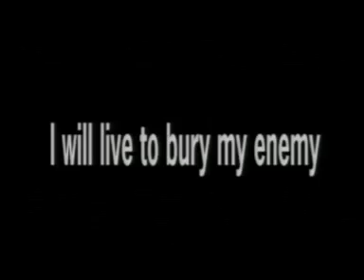Evang. Gen. Godwin Tom - I Will Live to bury my enemy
Enjoy the good Urhobo gospel Ebio from our evergreen Ebio legend.